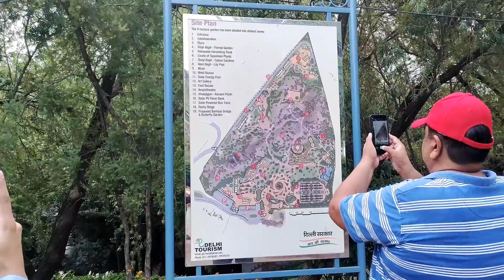Five Senses park delhi saket || No.1 park for couple 🔥vlog Garden of Five Sense Delhi ||Time,Ticket.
Five Senses park delhi saket || No.1 park for couple🔥🔥vlog Garden of Five Sense Delhi || Time, Ticket price, Nearest Metro Stations & More

Ticket price - 35 for adult
15 for children
nearest metro station - saket
Timing - 9:00 am to 6:30 pm
open on sunday..